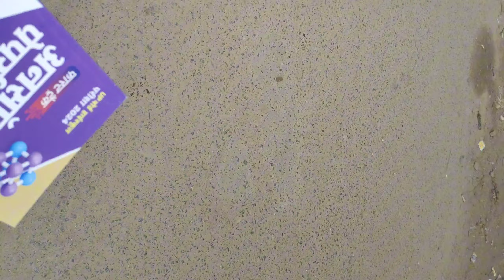INVERTER LE LIYA 🥰 || BHAHUT DINO BAAD ✨